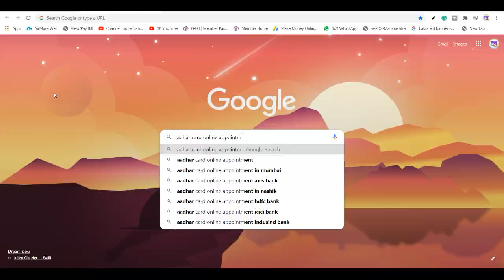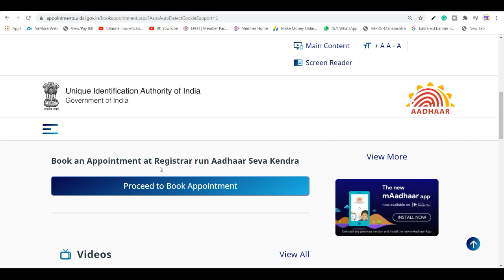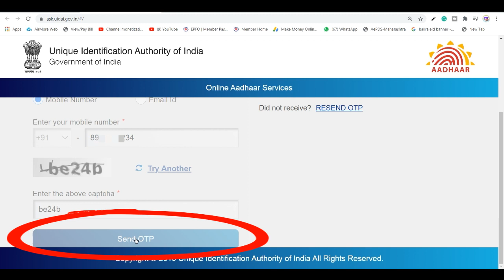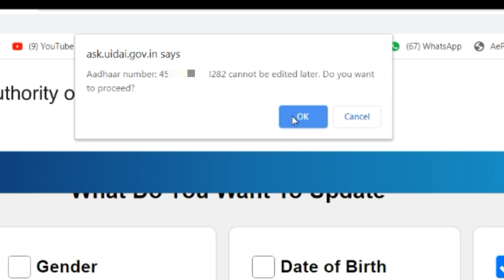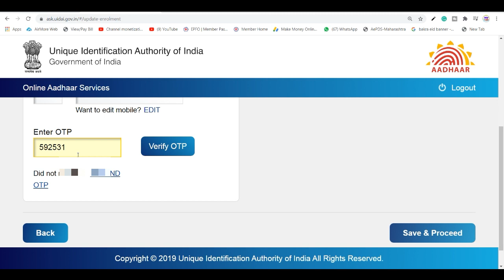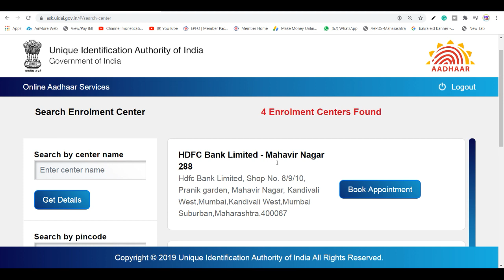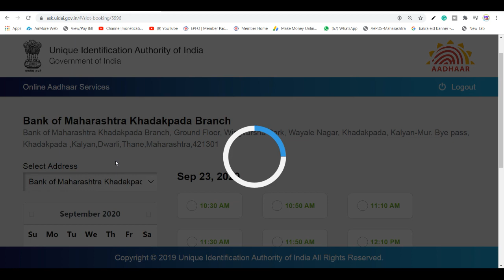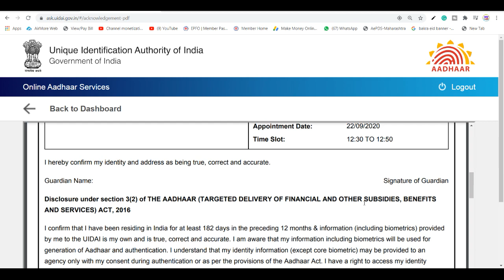How to Link Mobile Number to Aadhar Card aadhar card me mobile number kaise jode 100% sahi tarika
aadhar card me mobile number link hona zaruri hai kyunki bina mobile number link ke aap aadhar card ko download nahi kar sakte hai aur na hi online address update kar sakte hai aur na hi csc jaisi services ke liye online apply kar sakte hai internet par bahut sari videos hai jisme btaya jata hai ki aadhar card ke sath mobile number jode online, link mobile number to aadhar card online lekin woh sab videos fake hai. kyunki online aap aadhar card me mobile number link nahi kar sakte kyunki ye security ka matter hai aapko aadhar card me mobile number link karane ke liye aadhar center par hi jana hoga jiske liye aapko online appointment leni hogi jiske liye 50 rupees ka payment bhi karna hoga. tabhi aapka mobile number aadhar card ke sath link hoga is video me aadhar card ke sath mobile number jodne ka bilkul real aur genuine Tarika bataya gya hai iske alawa koi tarika nahi hai aadhar card me mobile number link Karne ka.
aadhar card appointment online 2020
aadhar card me mobile update kaise kare link mobile
Aadhar card me mobile number kaise jode? How to link mobile number with Aadhar card
use Video boya mic
Use Mobile For video making
Use Tripod Stand
Use Light